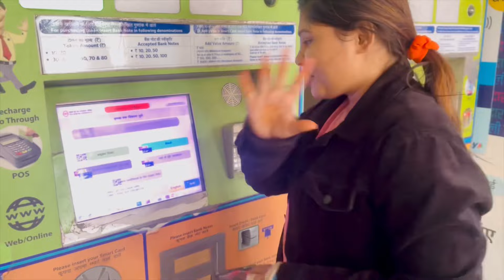Nisha lambh expose😮💯 @NISHA_LAMBHA | Aarti sahu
Snap - aarti.1432